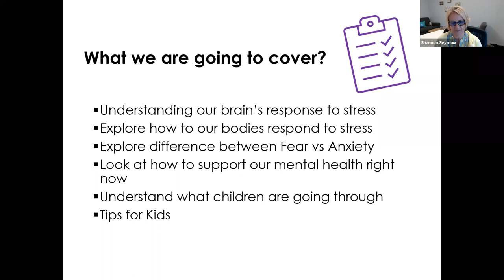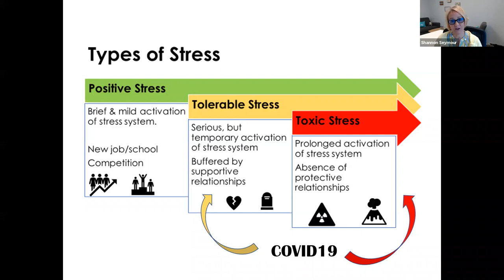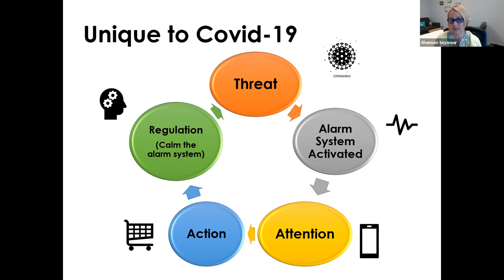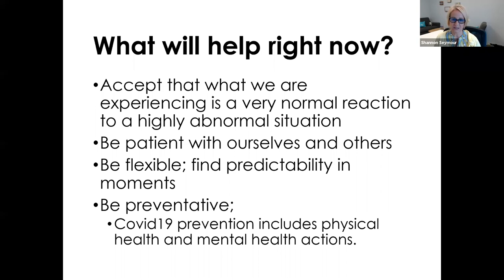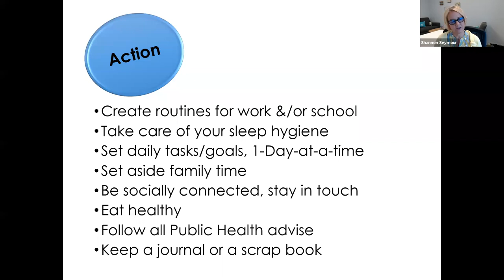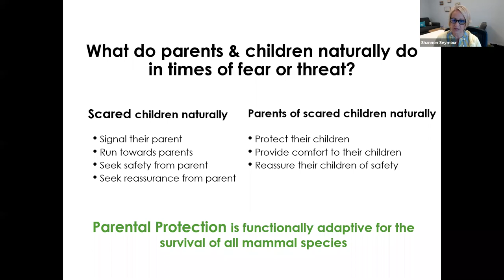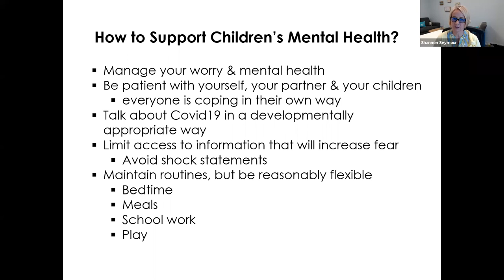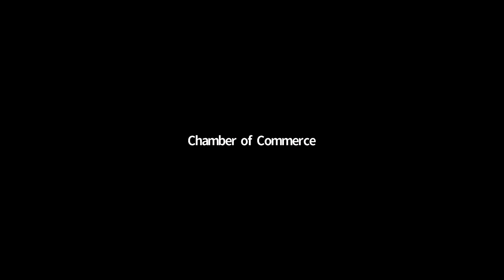COVID-19 Webinars: Supporting Businesses in a Time of Crisis | Mental Health Impact of COVID-19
Webinar #11
COVID-19: Understanding the Mental Health Impact of COVID-19

The session will focus on helping businesses and individuals understand the effects the Covid-19 pandemic can have on employees/individuals and families, including children.  The webinar will provide important information about what happens to the brain during this challenging Covid-19 period and how you can take care of your mental health during and after the Covid-19 pandemic.